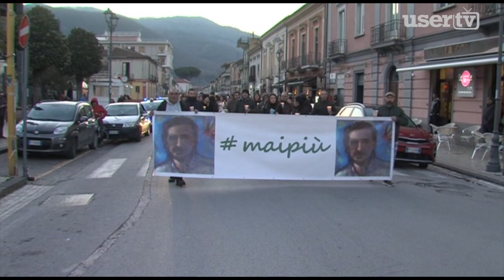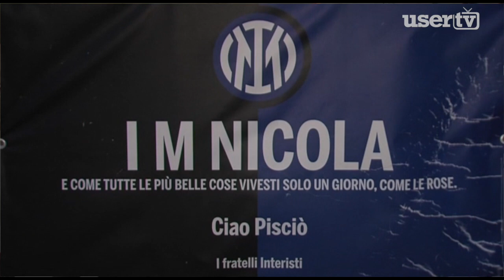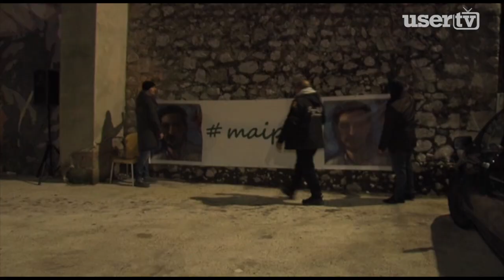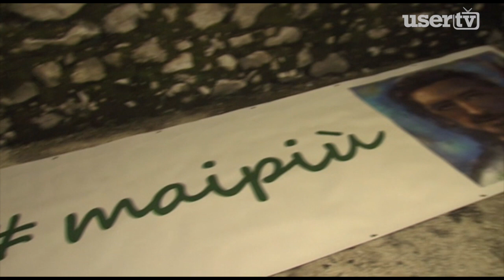Cervinara. MAI PIU': Giornata antiviolenza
Fiaccolata ad un anno dalla tragica scomparsa di Nicola Zeppetelli organizzata dagli Amici di Ioffredo, Borgo Pirozza, Capannone Motor Club e Futura.